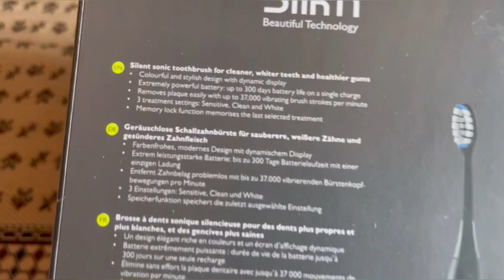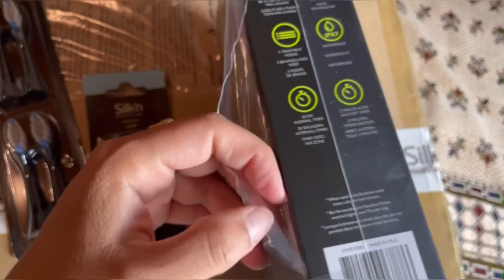Silk’n Sonic Toothbrush | Unboxing Silk’n Beautiful Technology Sonic Toothbrush